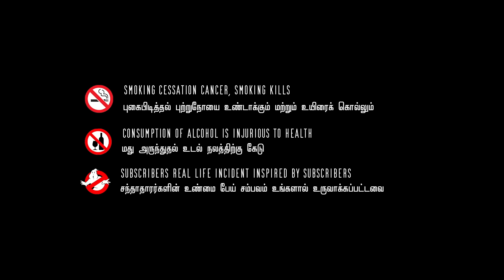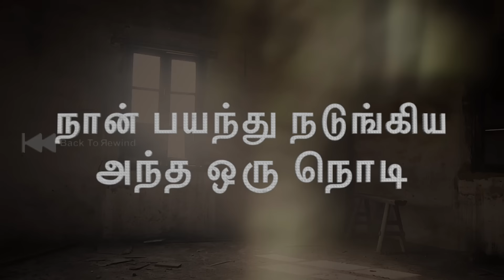நான் பயந்து நடுங்கிய அந்த ஒரு நொடி | Real life ghost Experience | Ghost Story | Back to rewind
In this video, Thiyagarajan speaks about one of our subscribers நான் பயந்து நடுங்கிய அந்த ஒரு நொடி | Real life ghost Experience | Ghost Story | Back to rewind